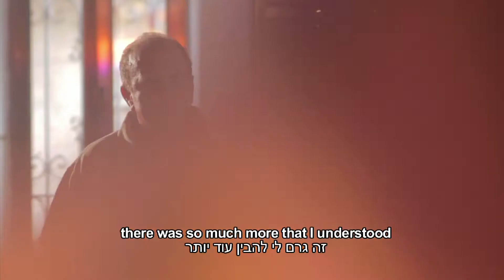משיב הרוח - מאחורי הקלעים Bringing the Wind - Behind the Scenes